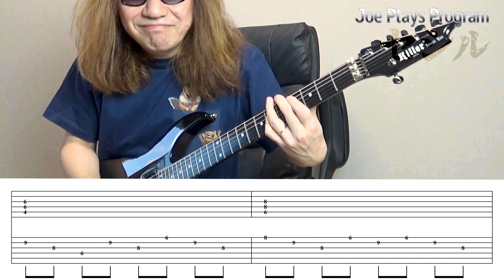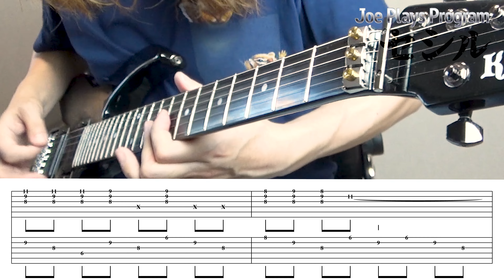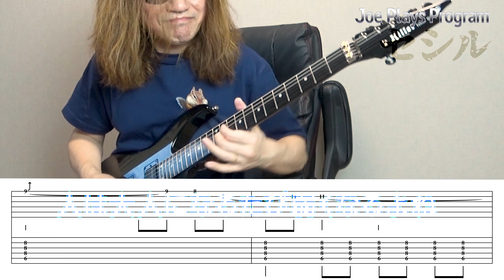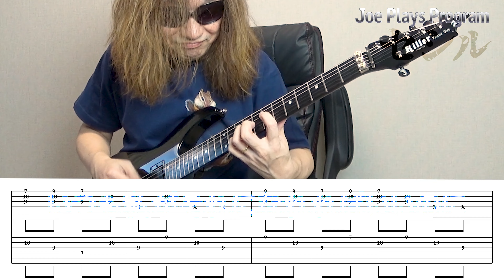浅香唯さんの『セシル』弾いてみた♪【ギター TAB 練習曲】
浅香唯さんの超名曲！リクエストにお応えしまして『セシル』です😄
以前公開した弾いてみた動画にTAB譜を追加した再編集版です♪
是非ギタ練のお供にお役立てくださいませ～。

【Joeからのお知らせとお願い】
歌ってみた動画や弾いてみた動画、BGM等でワシの動画・音声等を使用される場合は、コメント欄でご一報いただいた上で、こちらへのリンクを付けていただけると嬉しいです^^
教えていただいたあなたの動画は、当チャンネルやSNS等で紹介したり、ネタにする場合もありますのでよろしくお願いしますｗ
また、動画の転載やYoutube以外に持ち出すことはダメですよ～。

▽お問い合せはコチラへどうぞ(＠は半角です)

サブチャンネルでは食と酒のゆるゆるVLOGと、Joe妻による珍人生経験に基づいて未来に役立つかもしれないお話を紹介しています。